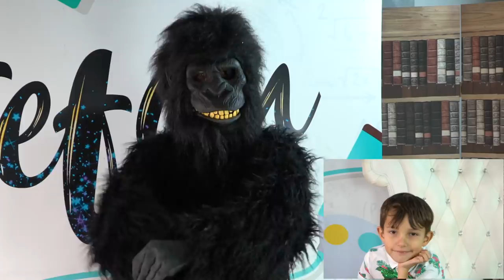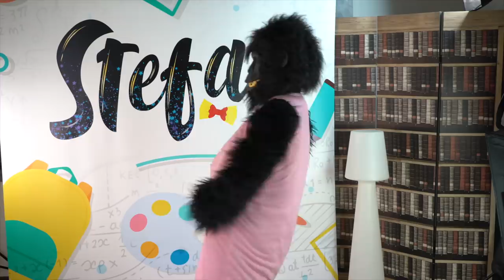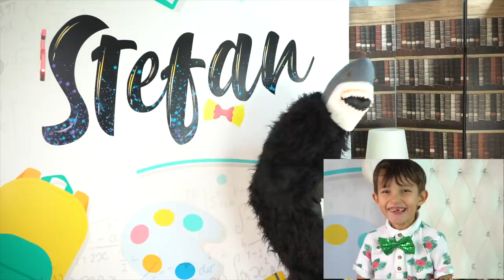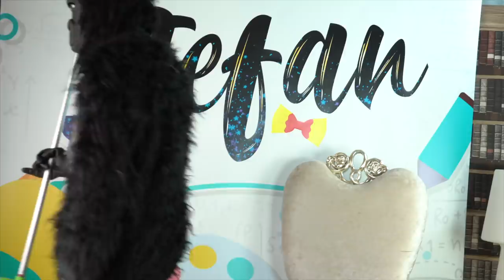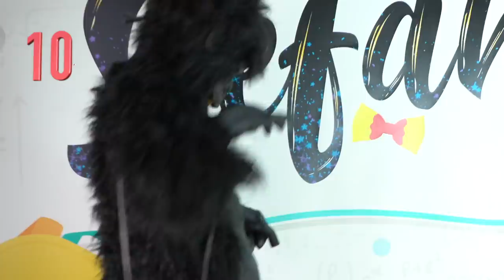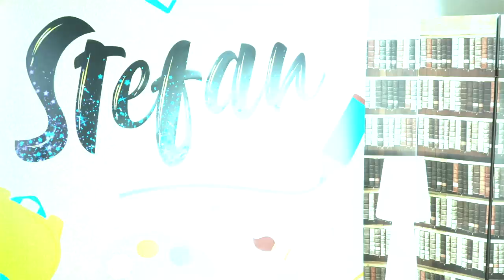Как Горилла Коко Смешила Стефана. Попробуй не смеяться до слез )))))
Как Горилла Коко Смешила Стефана. Попробуй не смеяться до слез. Это самое смешное видео Стефана. Сегодня Горилла Коко попробует смешить Стефана. У Гориллы 10 попыток, если ему удастся рассмешить Стефана в большинстве попыток, то обезьяна Горилла получит подарок, прогулка со Стефаном по городу.

ПОСМОТРЕТЬ ДРУГИЕ ВИДЕО НА КАНАЛЕ СТЕФАНЧИКО ТВ.
Это смешной детский юмор, где обезьяна Коко переодевается в разные костюмы и принимает разнообразные типажи, чтобы смешить детей. Горилла Коко в женском белье, горилла одет в мужские трусы, большая горилла чистить полы, наелся бананов, диджей горилла, горилла пробует танцевать индийские танцы, горилла танцует русские народные танцы. Вы также увидите в этом видео самых разные и смешные обличия. Это самая смешная обезьяна. Веселое, детское видео, для хорошего настроения.